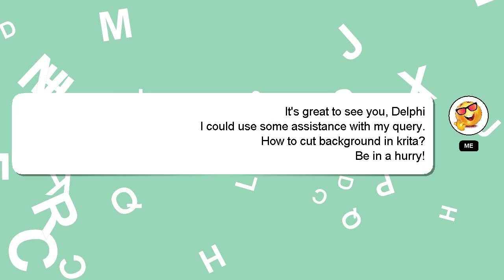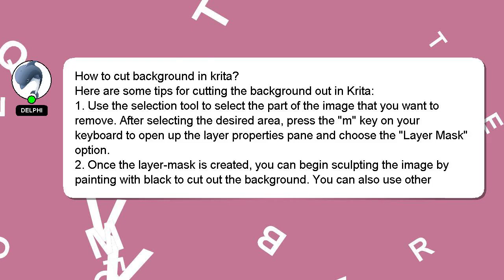How to cut background in krita?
A quick introduction about me, Hey, I'm known as Delphi. Let me help you with your questions. - How to cut background in krita?

If you require more detailed information, please don't hesitate to comment or chat with me. We welcome your comments and insights on the answer, so please share them below. I will express my appreciation for your answer by 'hearting' it.

*1 What we are experimenting :*